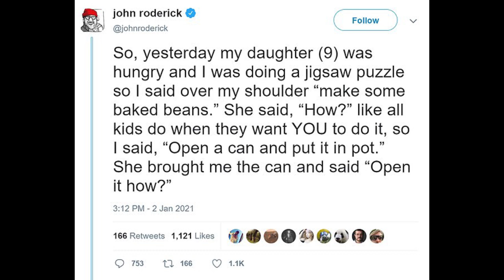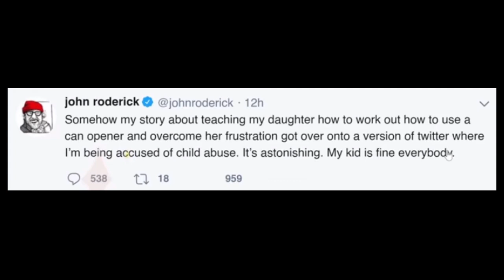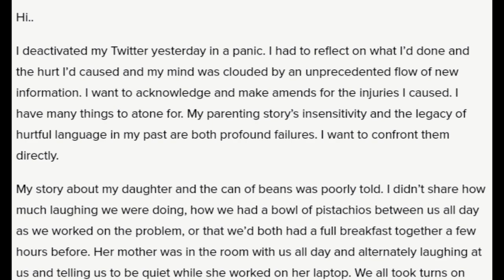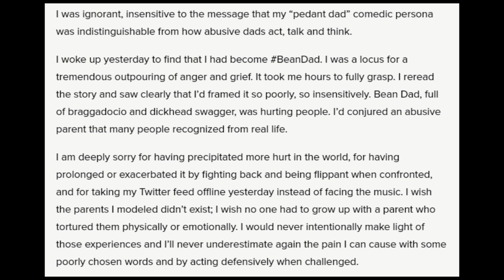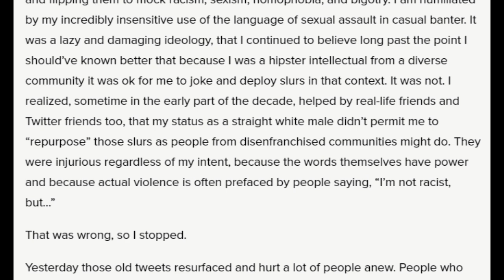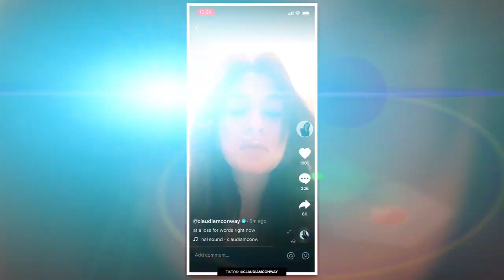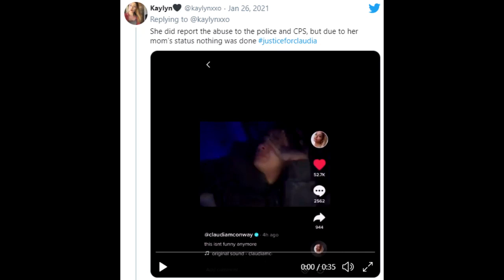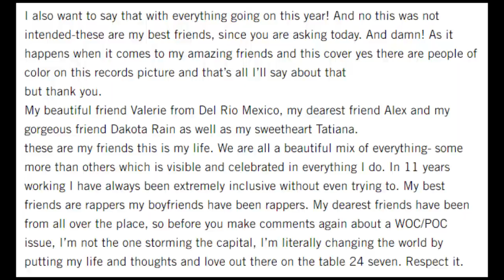lana del rey being RACIST AGAIN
-bean dad: scandal, response, old tweets and apology
- claudia and kellyanne conway
- lana del rey acting up because i guess she got sick of using her voice for singing